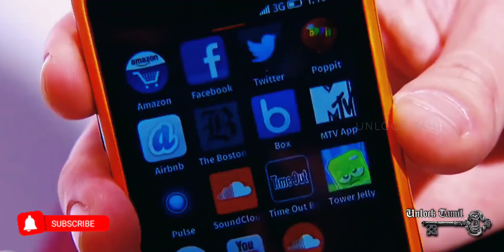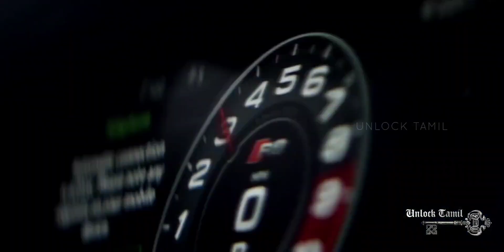Time Travel to Year 3000 | AI about 21st century | Unlock Tamil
WHAT IF I"M FROM THE YEAR #3000 @UnlockTamil 🖤🔥

Following audio video content is completely based on research purpose and for education. Not to offend anyone.